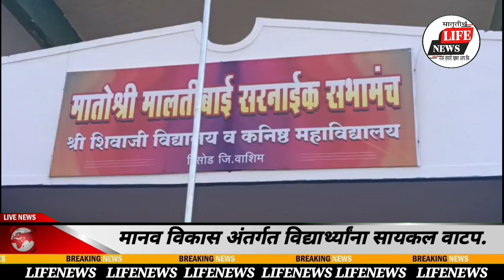मानव विकास अंतर्गत विद्यार्थ्यांना सायकल वाटप.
लाईफ न्यूज हे २४ तास कव्हरेज असलेले महाराष्ट्रातील सर्वात विश्वसनीय मराठी न्यूज आहे. लाईफ न्यूजमध्ये महाराष्ट्र आणि प्रत्येक जिल्हाच्या ताज्या ताज्या बातम्या, राजकारण, मनोरंजन आणि क्रीडा यांचा समावेश आहे.

Life News is Maharashtra's most trusted Marathi News with 24 hours coverage.  Life News covers the latest breaking news, politics, entertainment and sports from Maharashtra and every district.

      *Fecbook link*
I'm on Instagram as @pathansir08. Install the app to follow my photos and videos.